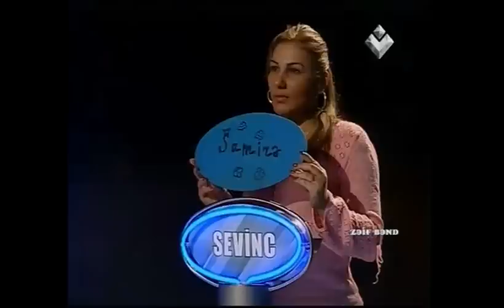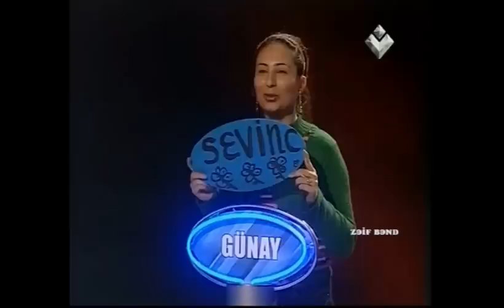Weakest link Azerbaijan (9.03.2013)